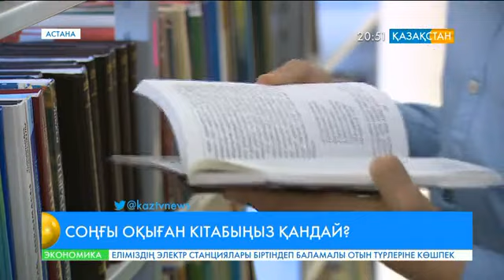Соңғы оқыған кітабыңыз қандай?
Қазір  кітап оқитын оқырман сиреп барады.